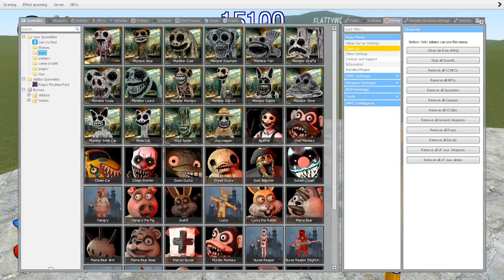NEW ALL ZOONOMALY MONSTERS FAMILY VS THE BLOOP MONSTER, TRAIN EATER, BUS EATER, HOUSE HEAD In GMOD